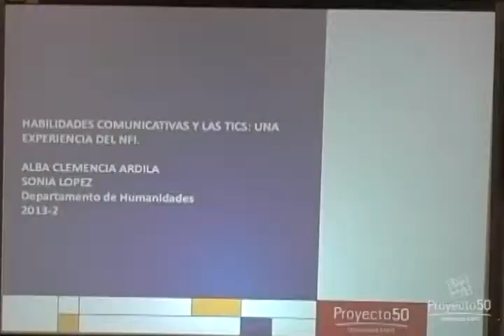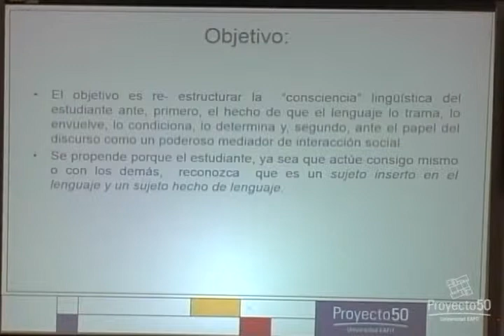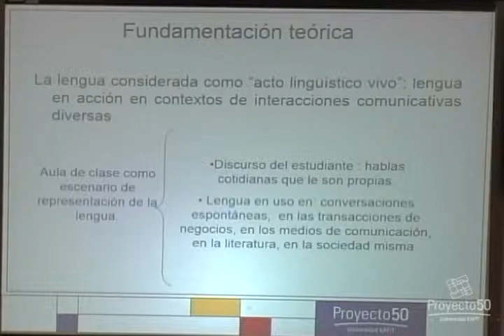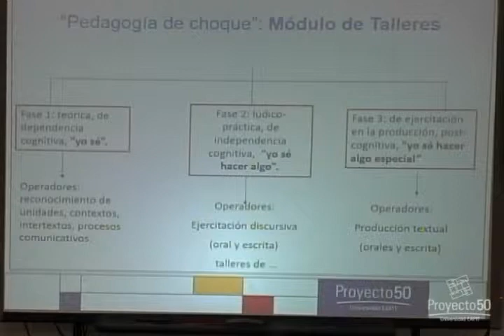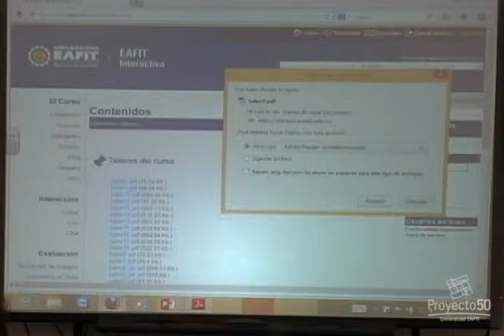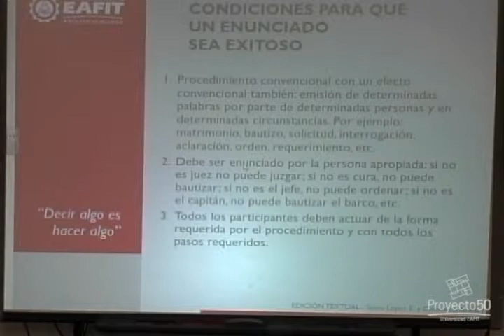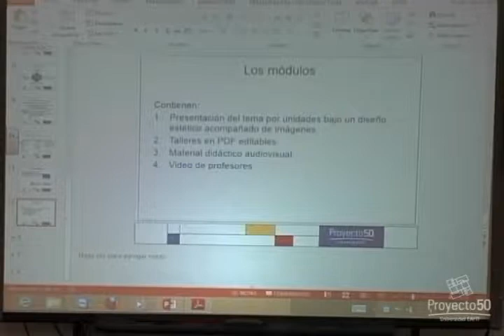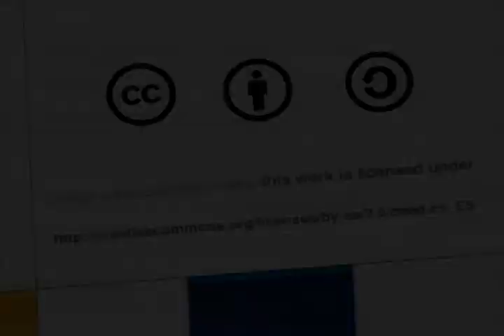Café temático - Desarrollo de habilidades comunicativas y TIC: una experiencia del NFI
Café temático / Orientado por: Alba Clemencia Ardila de Robledo y Sonia López Franco

En esta sesión, Clemencia Ardila de Robledo y Sonia López Franco, docentes de la Escuela de Humanidades de la Universidad EAFIT nos compartieron una propuesta de carácter institucional, que busca mejorar las habilidades comunicativas de la comunidad estudiantil, entendida como el conjunto de competencias que permite hacer más eficaz la expresión del pensamiento del estudiante en su lengua materna, especialmente en sus usos verbal y escrito.